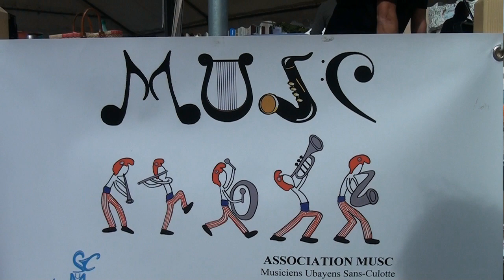Forum des associations de Barcelonnette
Le forum des associations à Barcelonnette a connu un vif succès avec, cette année, pas moins de 55 stands. Associations caritatives, sportives, culturelles, il y en avait pour tous les gouts